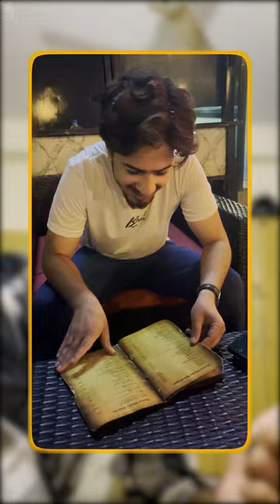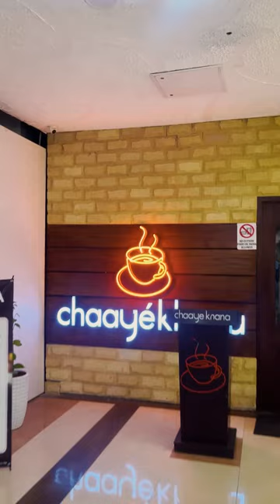Chaaye Khana Ki Kahani || Muhammad Atif Vlogs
Chaaye Khana Ki Kahani by Muhammad Atif Vlogs. A fantastic day out with buddy, experiencing the atmosphere and flavor of the Chaaye Khana at Centaurus.